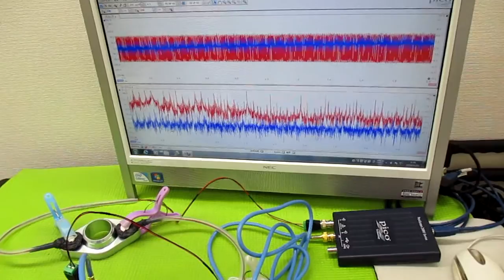超音波プローブの発振制御による表面検査技術